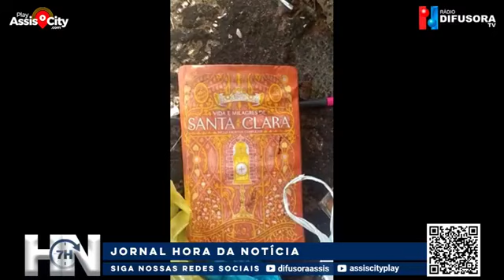JORNAL HORA DA NOTÍCIA 20-03-23